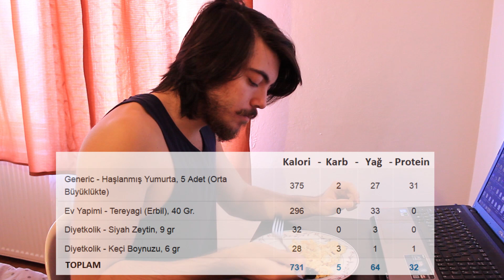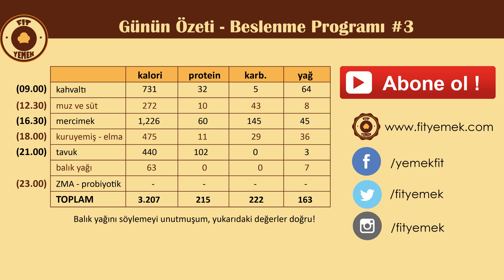Beslenme Programı #3 | Vücut Geliştirme Beslenme Günlüğüm | 3,200 Kalori | FitYemek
Vücut geliştirmeyle veya sağlıklı beslenmeyle ilgileniyorsanız ancak ne zaman ne yiyeceğiniz konusunda aklınızda soru işaretleri varsa bu video tam size göre. Kendi vücut geliştirme beslenme günlüğümü sizlerle paylaşıyorum, öğünler hakkında özet bilgiler veriyorum. Bunu sağlıklı ve dengeli bir beslenme programı olarak da düşünebilirsiniz.

Sağlıklı vücut geliştirme beslenme programı olarak da düşünebilirsiniz.

TOPLAM Besin Değerleri
3,207 kcal kalori | 215 gram protein | 222 gram karbonhidrat | 163 gram yağ

Kilo vermek, almak, kas yapmak ve yağ yakmak. Bunların hepsinin yolu beslenmeden geçer. Güzel bir vücuda sahip olmanız için size yönelik yemek, tatlı tariflerini FitYemek'de bulabilirsiniz. Vücut geliştirmenin yüzde 60-70 i beslenmedir lafı söylentiden ibaret değildir. Peki neyi nasıl hazırlayıp, ne zaman tüketeceksiniz, nasıl sağlıklı beslenilir? İşte bu noktada devreye FitYemek girmektedir. Sağlıklı beslenme için sağlıklı yemek tariflerini en lezzetli yolda FitYemek'te bulabilirsiniz. Şimdiden hepinize afiyet olsun. Fit yemek tarifleri için takipte kalın